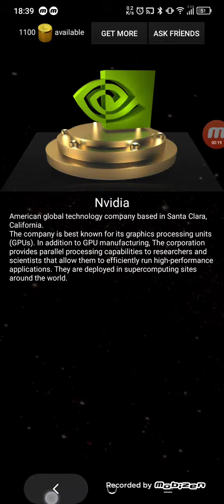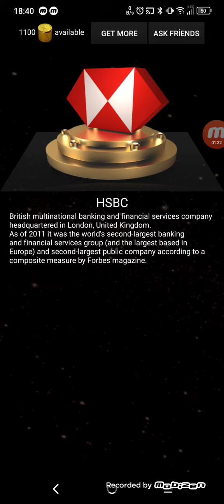3D Logo Quiz Level 3